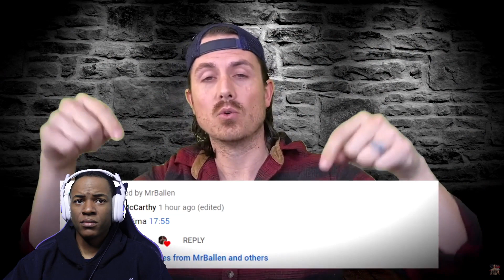Top 3 CRAZY ways people escaped DEATH | Part 2 ?Mrballen (REACTION)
Thanks For All the Support Going Forward.
Much Appreciated!